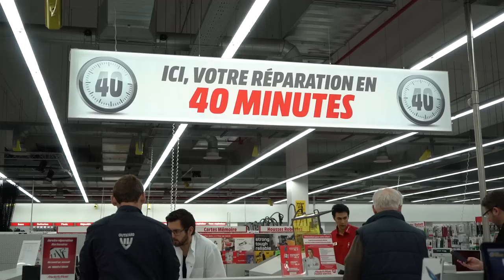MEDIAMARKT: interview de Dominque Morleghem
Interview avec Dominique Morleghem Directeur Media Markt.
Découvrez tous les trucs et astuces de la réussite !